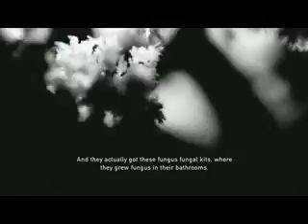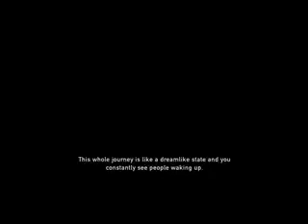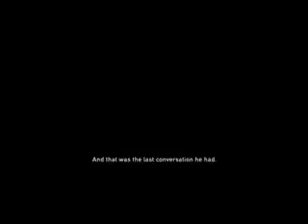The Last Of Us The Movie With Commentary